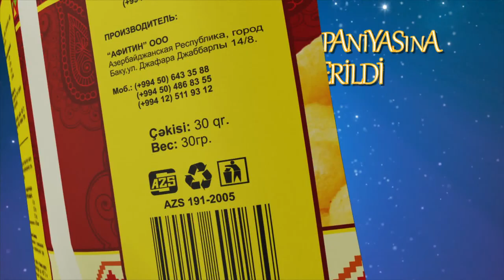TIQ TIQ REKLAM